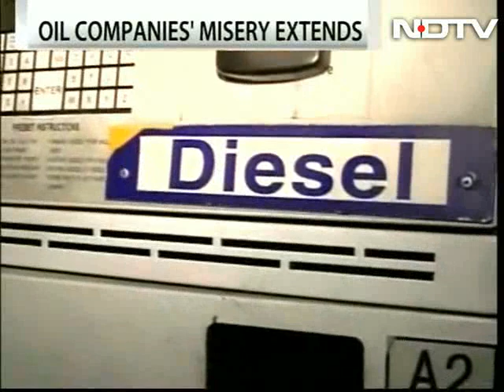Fuel price hike deferred: When will govt bite the bullet?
The government deferred the petrol price for now; but may hike petrol, diesel, LPG and kerosene prices simultaneously as early as next week as Oil Minister Jaipal Reddy said difficult and painful decisions need to be taken. On today's episode of We Mean Business, experts R S Pandey, former Petroleum Secretary, energy expert Narendra Taneja, Seshadri Chari, national executive member of BJP, Aditi Phadnis, political editor at Business Standard, and R S Sharma, former CMD of ONGC discuss if the government will finally bite the bullet and take some bold decisions on raising fuel prices.